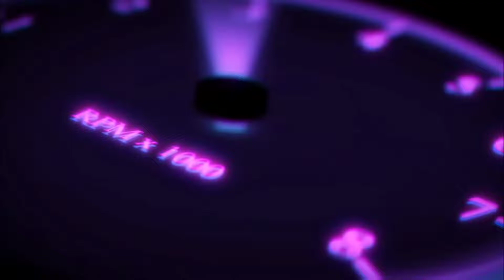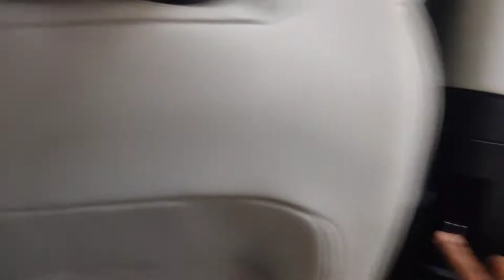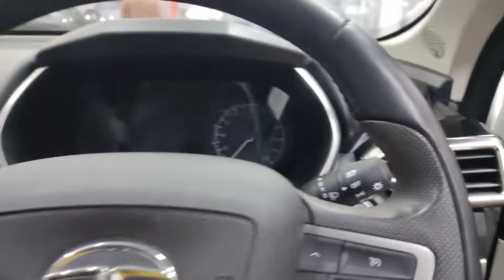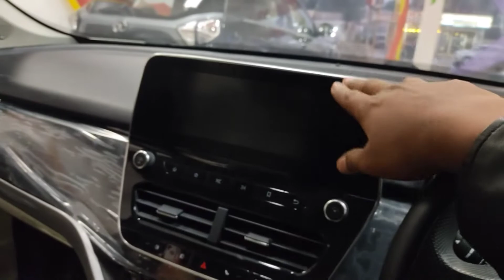Tata safari 2021 || Top modal 😧₹25 lakh || complete review ,walkaround, interior, exterior,